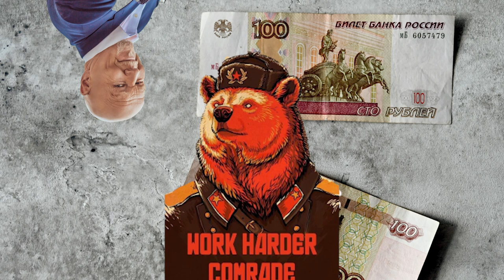Vladimír Vysockij - Špionská - Marek Vašut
Vladimír Vysockij - Milej pane Jepifane, Milan Dvořák překlad, Marek Vašut zpěv, Jaroslav Hudec, Vadim Petrov ml. kytary, Petr Drešer akordeon. Pořad Pražského kulturního střediska 4/4 Cesty, druhá polovina osmdesátých let, dramaturg Jiří Chlíbec. Video Tereza Videomaker.